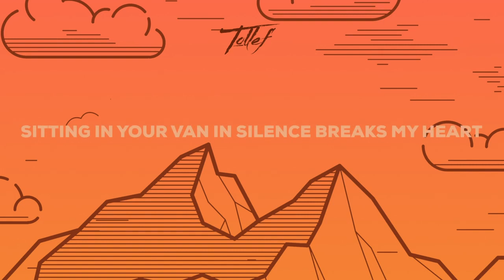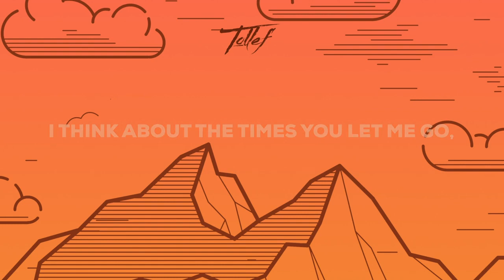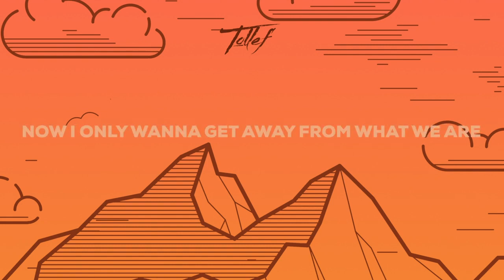Tollef - Capsized (Lyrics Video)🔥[Music without copyright]🔥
Tollef - Capsized